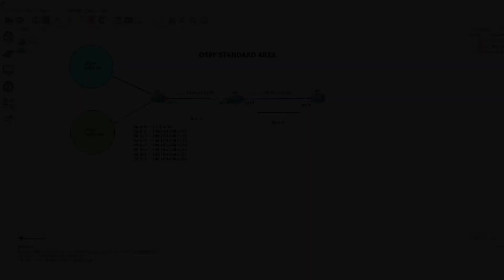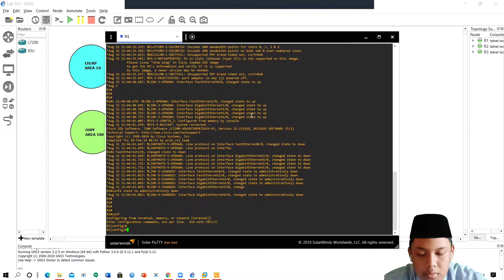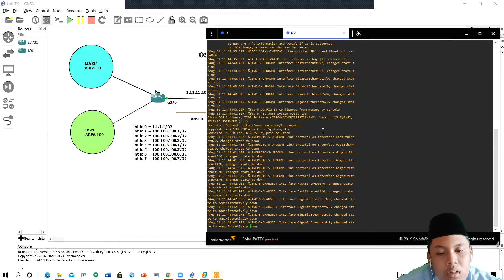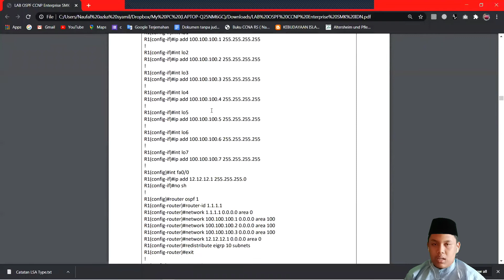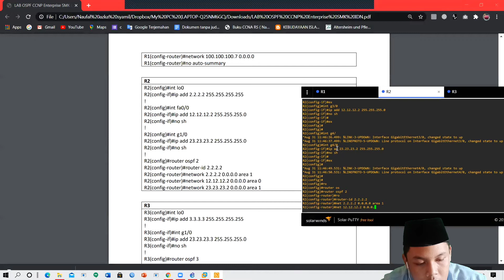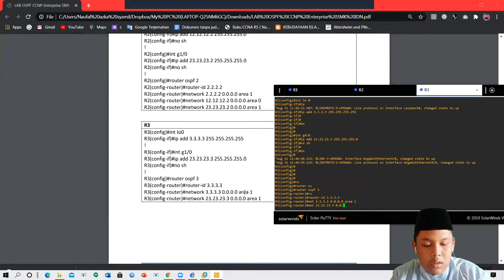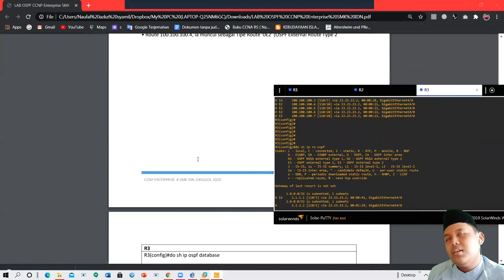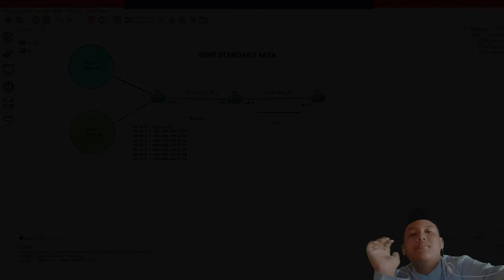OSPF Standard Area